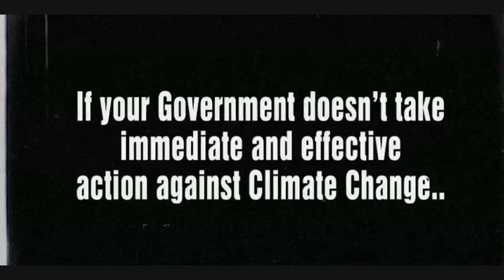RUSH by BLUE KING BROWN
To mark the beginning of the climate change negotiations in Copenhagen, BLUE KING BROWN released RUSH a song that is aimed directly at all attending the COP15 summit.

RUSH is a representation of the voices and thoughts throughout the streets, cities, towns and villages of the world...Hear us!